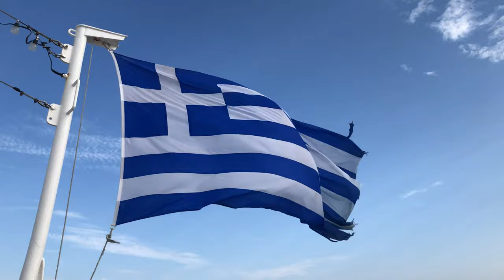Moments in Paros 2020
Some quiet moments during our vacation in Paros 2020. The video starts with some impressions on our trip with the Blue Star Delos, continues with views from Agios Fokas. The Agios Ioannis is a small hidden chapell near the Pandrossos Hotel. The water scenes are taken there. Some views from Marsello beach shows the bay of Parikia. Above the sandy beach of Martsello you can stay in the beautiful Paros Agnanti Resort. Before showing the Agios Fokas again there is a scene in the port of Pounta where we waited for the ferry to Antiparos.

00:00 Intro abord Blue Star Delos
00:23 Travelling with Blue Star Delos
00:53 Agios Fokas
01:32 Agios Ionnis Kalavytis
01:54 Watching katamaran Santorini Palace
02:22 Paros Agnanti Resort
02:52 Martsello Beach
03:53 On the way to Cape Fokas
04:37 Back at Paros Agnanti Resort
05:11 Port Pounta
05:50 Agios Fokas
06:20 Outro